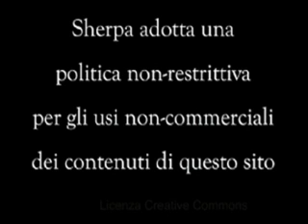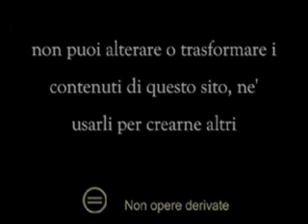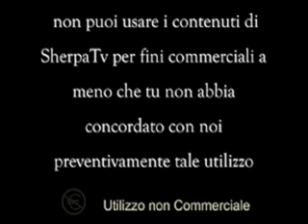Creative Commons SherpaTv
Sherpa adotta una politica non-restrittiva per gli usi non-commerciali di tutti i propri contenuti.